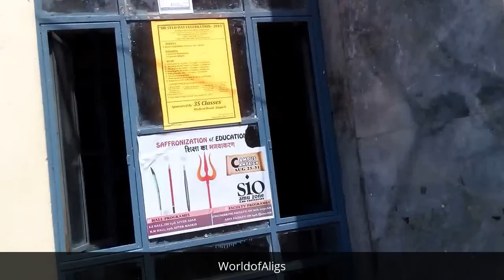Video Tour inside the Arts Faculty, AMU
Video Tour inside the Arts Faculty, AMU, Aligarh Muslim University